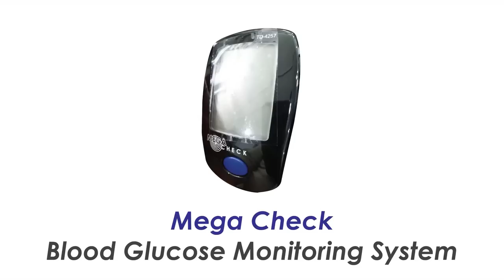සාමාන්‍ය පෙළ ලියපු දරුවෙක් අවුරුද්දකින් උසස් පෙළ සමත් කරවන්න අපිට පුළුවන්.@TruthwithChamuditha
Regency Residential Higher Education Center
Mr. Duminda Jayasinghe - Academic Principal, Hasitha Ekanayake On Truth with Chamuditha

රීජන්සි විද්‍යාලයේ විදුහල්පති දුමින්ද ජයසිංහ, ගුරු හසිත ඒකනායක සමග චමුදිත සමරවික්‍රම

Chamuditha Samarawickrama®